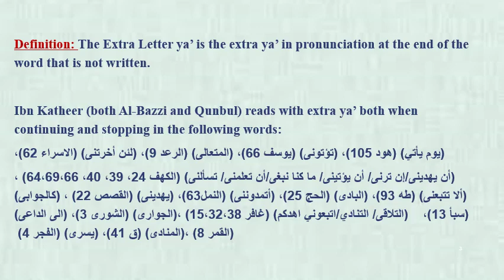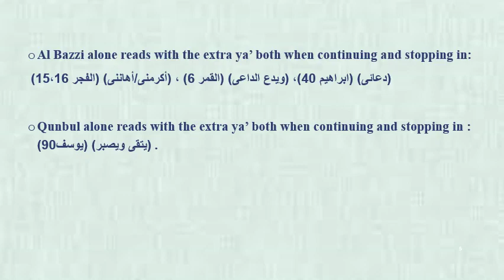Ibn Katheer-Lesson 16-Extra Ya'at